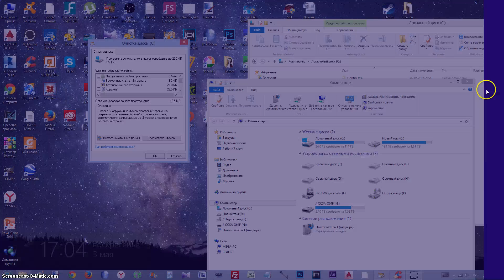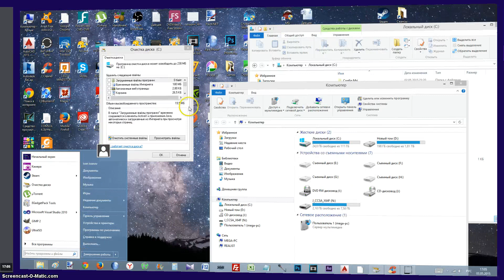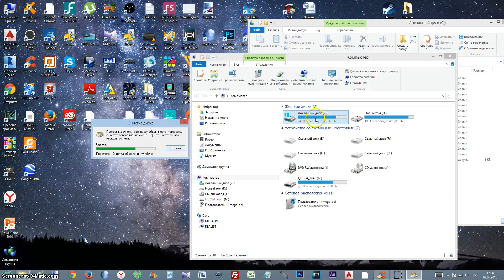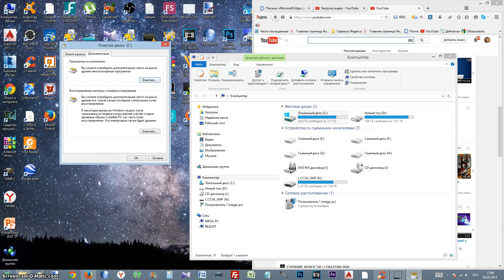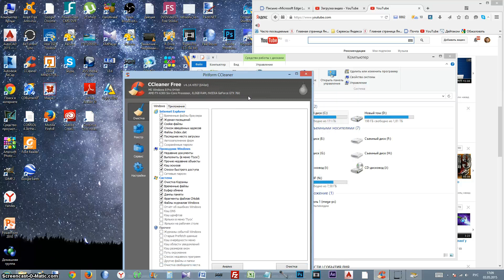Очистка системного диска С в Windows 8,8.1,10